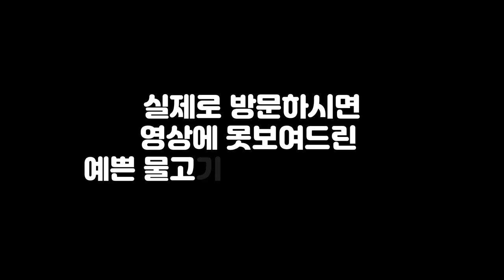유명한 수족관에서 역대급 선물을 받았습니다!(눈호강 주의,피쉬앤프랜즈 탐방기)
☆피쉬앤프렌즈 이벤트 안내☆
*상품*
테트라슈퍼쌍기 중 2개
오토히메사료 중 3개
홍월디스커스 8센치급 유어 1수
레드스노우디스커스 8센치급 2수
팬더롱핀코리 3수

*참여방법*
영상 감상후 슬기로운물생활tv 이벤트 참여게시판에 감상평 작성!
(디스커스 원하시는분은 현재 키우고 계신 디스커스 어항사진도 함께 올려주세요~!)

*이벤트기간*
8월14일~8월20일